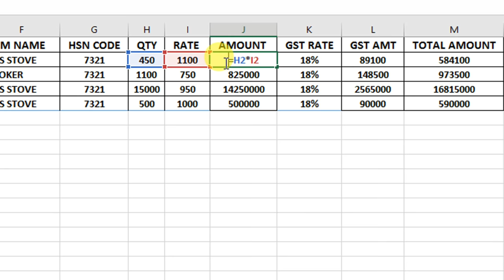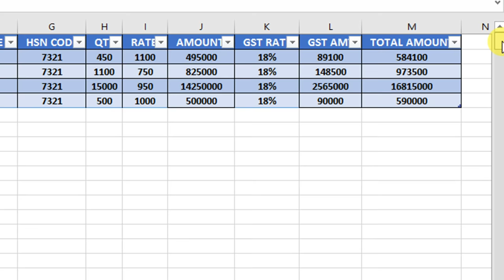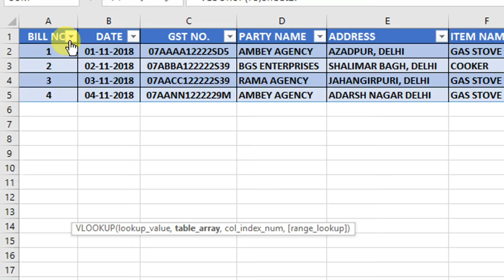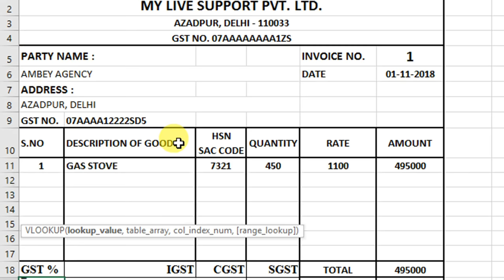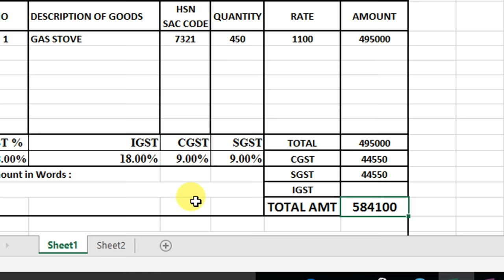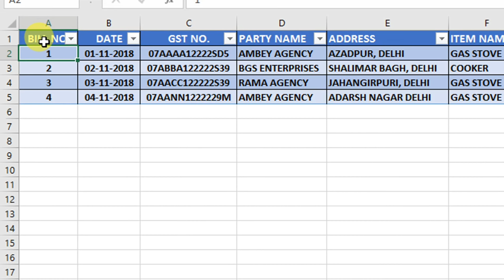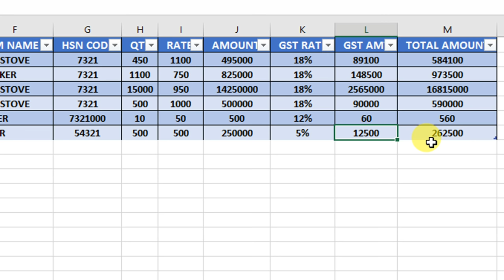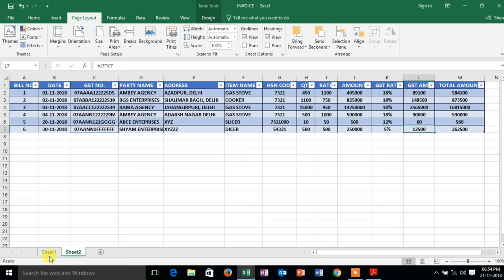Excel में Automatic GST Invoice बनाना सीखें | Print | Save in PDF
Excel में Automatic GST Invoice बनाना सीखें | Print | Save in PDF - Doston is video me maine bataya hai kis tarah aap excel me GST Invoice bana sakte hai aur kaise uska print le sakte hai aur kaise use PDF file me save karke uska backup rakh sakte hai. Hope aap sabhi ko video pasand aayega.

▶️How to Maintain Attendance Register and Salary Sheet in Excel | Step by Step Tutorial in Hindi
▶️Make Fully Automatic GST Invoice | Bill in Excel | Auto Save Each Invoice | Multi Items & GST Rate
▶️Excel की इन 20 Shortcut Key का Use करना सीख लो | Become Excel Expert | My Live Support
▶️ऑफिस में बनना है सबसे Smart तो MS Word की इन 20 Magical Tricks का Use करना सीखलो
▶️बॉस को करना है Impress तो Excel में ये 4 Super Tricks जरुर सीखें | Excel Magic Tricks Part 6

Chandan Kumar